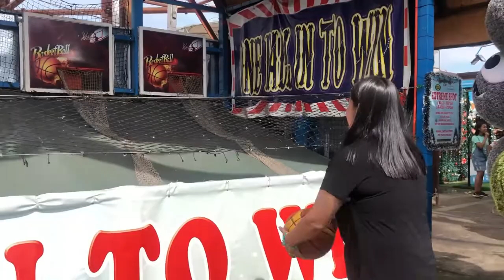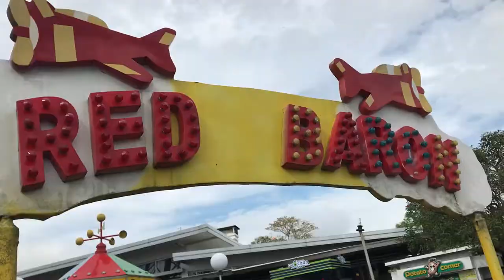Tagaytay Family Travel Vlog | Sky Ranch, Taal Volcano and Bag of Beans Experience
We were lucky to see Taal Volcano last December of 2019 before it erupted in January 2020. Matteo and Pia together with Megan and Yanyan were happy to see and experience the Tagaytay Skyranch, Taal Volcano and had sumptuous meal at the Bag of Beans. Enjoy Watching!

Praying that Tagaytay would recover soon. 🙏